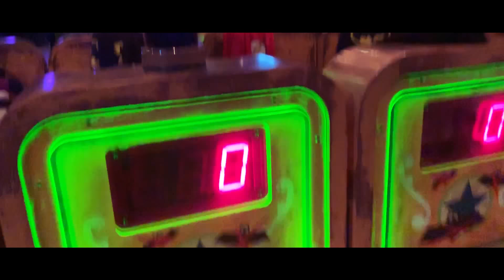ДУБАЙ | багги, Warner Bros., burj khalifa, universal studio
Выходные с друзьями в Дубае :)

A.L. ♥